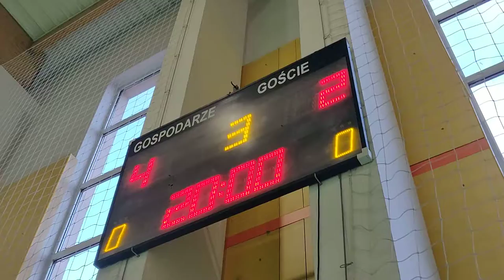StrefaFutbolu.pl: SGS - Kuternogi